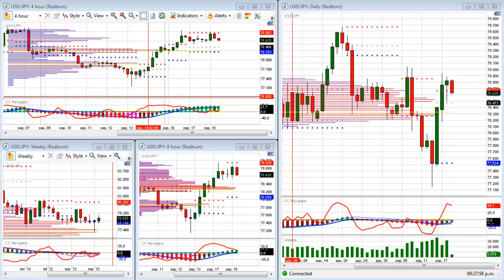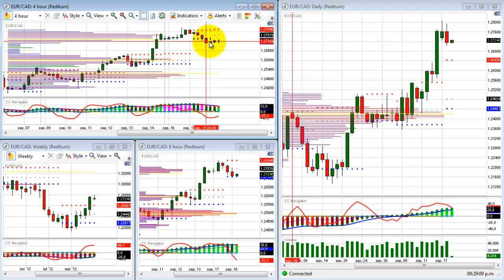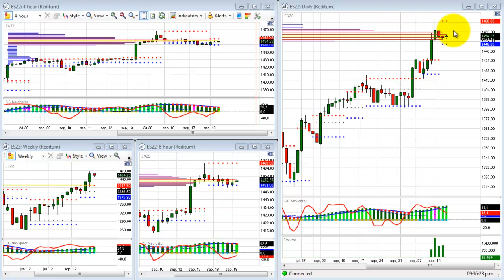Forex Oportunidades 19092012